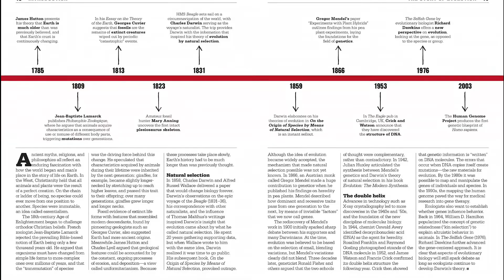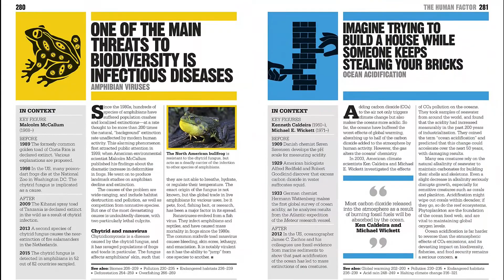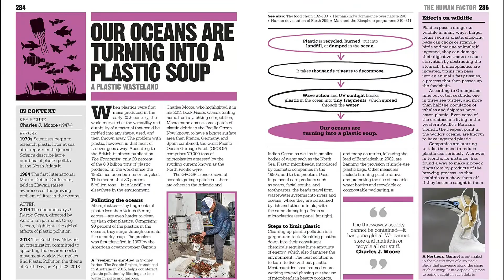The Ecology Book: Big Ideas Simply Explained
Learn about species, environments, ecosystems and biodiversity in The Ecology Book.

Part of the fascinating Big Ideas series, this book tackles tricky topics and themes in a simple and easy to follow format. Learn about Ecology in this overview guide to the subject, great for novices looking to find out more and experts wishing to refresh their knowledge alike! The Ecology Book brings a fresh and vibrant take on the topic through eye-catching graphics and diagrams to immerse yourself in.

This captivating book will broaden your understanding of Ecology, with:

- More than 90 of the greatest ideas in ecology
- Packed with facts, charts, timelines and graphs to help explain core concepts
- A visual approach to big subjects with striking illustrations and graphics throughout
- Easy to follow text makes topics accessible for people at any level of understanding

The Ecology Book is a captivating introduction to what’s happening on our planet with the environment and climate change, aimed at adults with an interest in the subject and students wanting to gain more of an overview. Here you’ll discover more than 90 of the greatest ideas when it comes to understanding the living world and how it works, through exciting text and bold graphics.

Your Ecological Questions, Simply Explained

How do species interact with each other and their environment? How do ecosystems change? What is biodiversity and can we afford to damage it? This fresh new guide looks at our influence on the planet as it grows, and answers these profound questions. If you thought it was difficult to learn about this field of science, The Ecology Book presents the information in a clear layout. Learn the key theories, movements, and events in biology, geology, geography, and environmentalism from the ideas of classical thinkers in this comprehensive guide.

The Big Ideas Series

With millions of copies sold worldwide, The Ecology Book is part of the award-winning Big Ideas series from DK. The series uses striking graphics along with engaging writing, making big topics easy to understand.